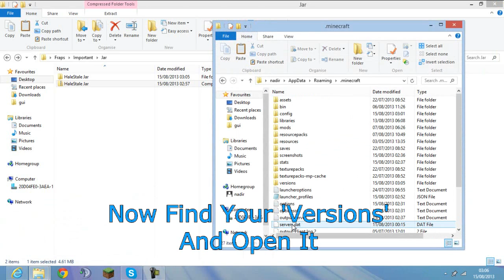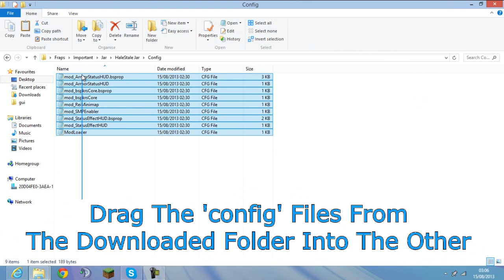How To Install Armour Status HUD, Potion Effect HUD And Rei's Minimap! [1.6.2]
Well I have been having problems with my recorder and have been trying to fix them, for now here is my Jar file with Armour Status HUD, Potion Effect HUD, Optifine And Rei's Minimap.

The options you need to set 1:20
*Profile name is 'HaleStale Jar'
*Release version as 'Release HaleStale Jar'

Song: Hoodie Allen - Two Lips (Acoustic)

Questions & Answers
Q. What is your in game name?
A. HaleStale.

A. I only shout out people who have helped me or people who I think deserve a shout out, asking wont help.

Q. Do you earn money of YouTube?
A. No and I don't intend to, I do YouTube for fun not for money.

Q. Can you advertise my server for money?
A. Don't even bother asking, I get to many requests that I always turn down already.